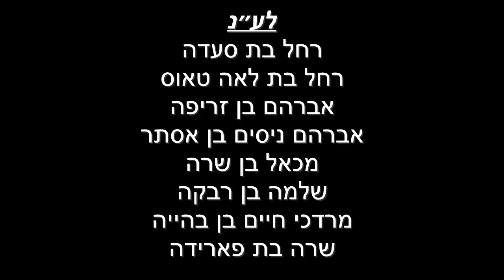ברכת האילנות עם הרה'ג רבי יעקב פרץ שליט''א | ה׳תשפ״ג